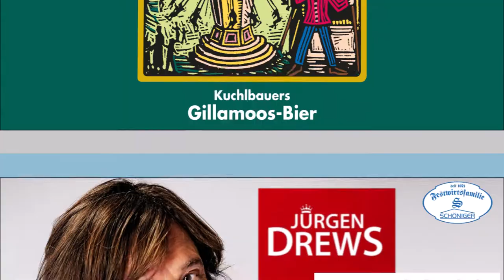Weisswurstvaria® auf dem Gillamoos 2018 - So. 03.09. ab 09:00 Uhr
Der etwas andere Frühschoppen auf dem Gillamoos im Festzelt Kuchlbauer! Musikalische Begleitung: Stockdorfer Blasmusik

Guten Appetit!

Ihre Festwirtsfamilie Schöniger